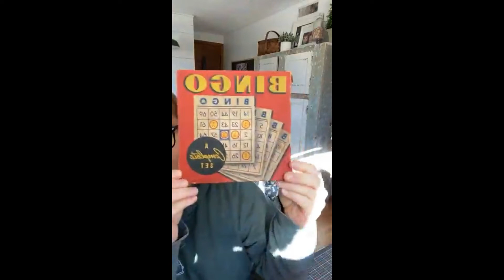Latest Thrift Haul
Hello Friends!

In this video I am sharing my latest thrift haul.

Today is a prime example of why you should ALWAYS check the carts they are bringing out to restock!

I hit the jackpot this time.

Want to help support MCD?

If you are enjoying my content and would like to support My Creative Days in a unique way.

You can now send me a tip!

Select the amount below that you wish to tip me and I will send you a few goodies to say Thank You for supporting my business.

My Creative Days will be releasing content every Wednesday & Friday!

Also the latest podcast episode is always available on Monday!

Also, please share my channel with your friends and family @mycreativedays

Teaching others how to flip furniture on a budget, turn their hobby into a side hustle, and /or decorate their home EXACTLY how they have always dreamed is truely my passion. So, thank you for allowing me to share my knowledge and experience!

It does take work, and it isn't magic. However if you use the resources provided below and follow through on your goals, this will be a life changing experience.